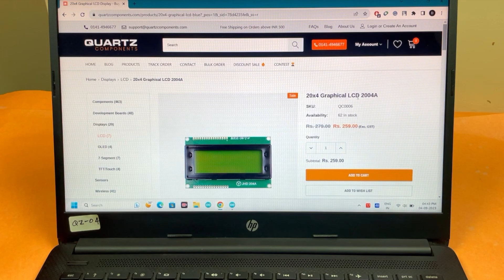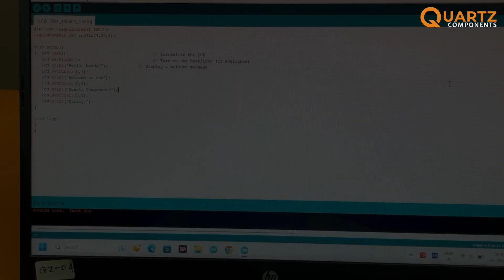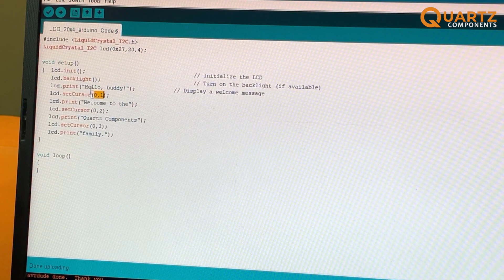20x4 Graphical LCD interfacing with Arduino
LCD Display modules are commonly used in most of the embedded projects to display various output data. It's cheap, handy, and programmer-friendly for various DIY projects.

Components Required:

20x4 Graphical LCD 2004A
I2C Serial Interface LCD Adapter Module
Arduino Uno R3
Jumper wires